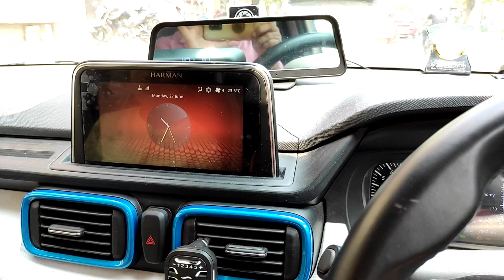How change Tata Punch Cabin yellow light to White Led Light.....